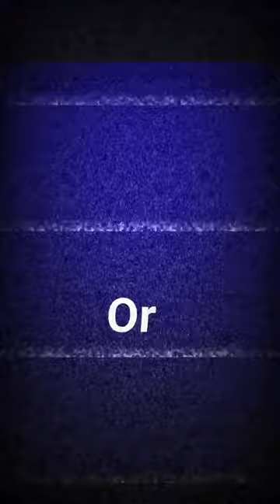What is the best Nuwanidu 😈 or Chamika 😈